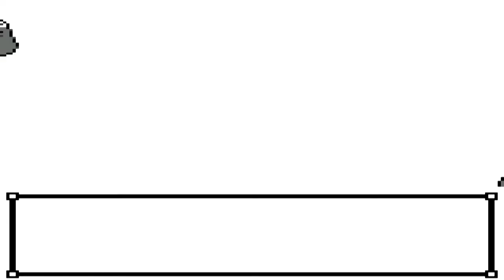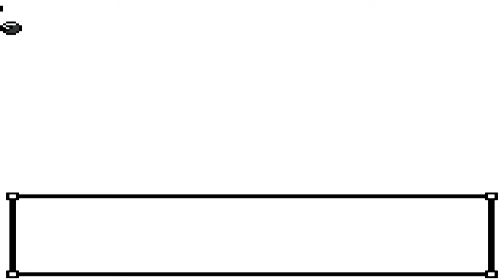Pokemon Crystal - 28 - BATTLE TOWER